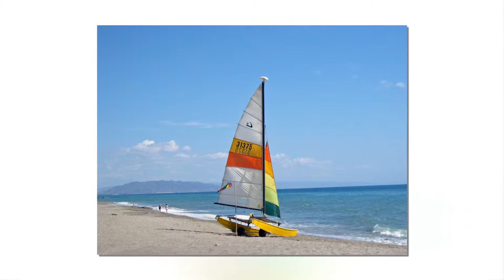Pictures of Mojacar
These are different pictures I've taken around the Mojacar area

I must state that in NO way, shape or form am I intending to infringe the